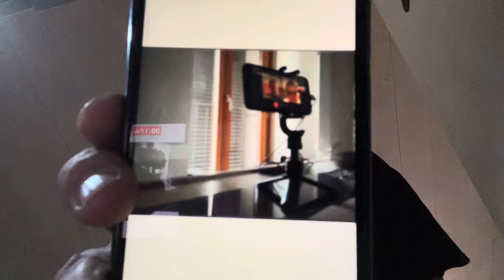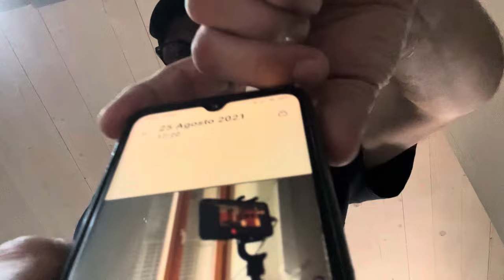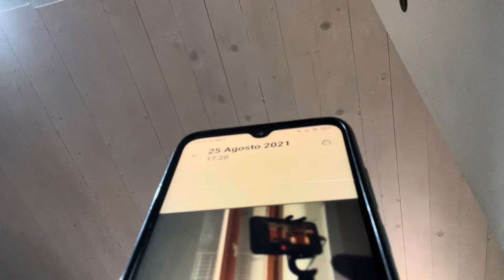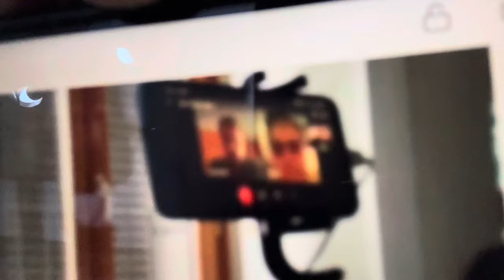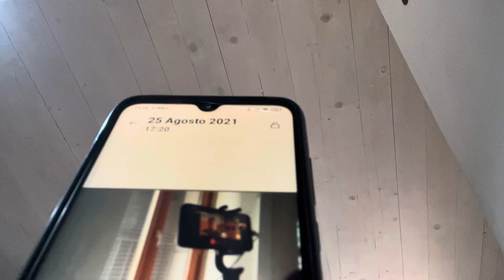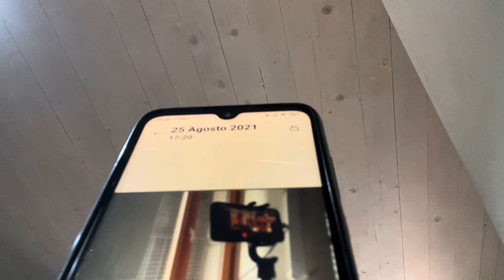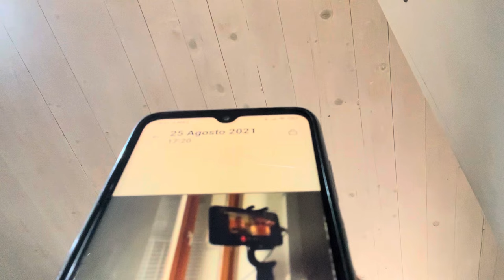GREG KO [SPIANATO A VITA] | DOPO 1 ANNO ECCO PROVE SCOOP | LA VERITÀ SU “NOI” & il fu THE GARAGE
E adesso chi avesse dubitato della mia persona è pregato di fare mea culpa e magari, difficile, chiedere scusa.

Io avrei evitato, ho evitato per oltre un anno, ma non lo avevo ancora digerito ed era alla fine giusto che sapeste.
Certe sue sparate e i continui attacchi anche recenti non sono più accettabili.

Per il video verità di ore vedrò di montarlo e renderlo disponibile solo in privato e in abbonamento.

Perché chi non si contenta di quanto già sentito e mostrato in questo video merita di pagare per sapere oltre.
Guardoni!!!;-)